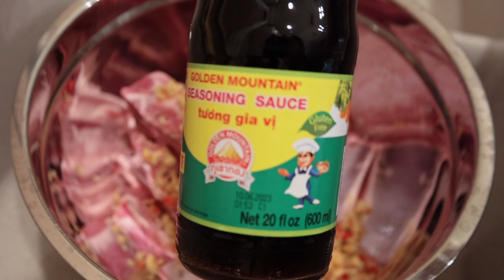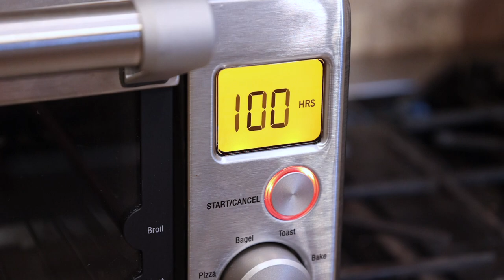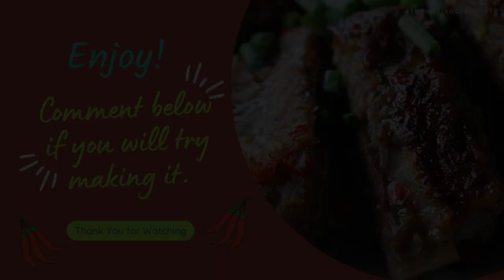Lemongrass Ribs | HD 1080p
Lemongrass Ribs | Sườn Nướng Xã ￼| Suon Nuong Xa

Shopping List
- Ribs
- Lemongrass
- Garlic
- Shallots
- Thai Chilis (optional)
- Soy Sauce
- Oyster Sauce
- Sugar

*Food processor will be helpful but not absolutely needed.

I didn’t have time to fire up the grill this time, but if you do, it’ll be even more bomb.

Don’t forget to change to 1080p for best quality.